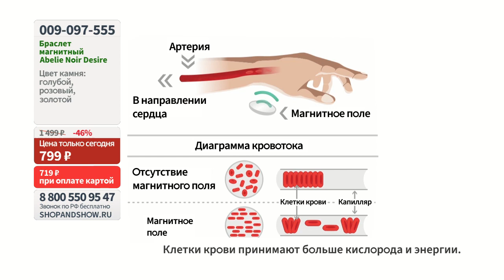Браслет магнитный Abelie Noir Desire (кошачий глаз).«Shop and Show» (Красота)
[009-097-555] Браслет магнитный Abelie Noir Desire (кошачий глаз) (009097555)

Давайте дружить ;)